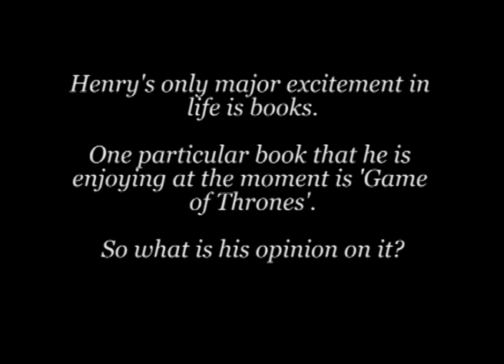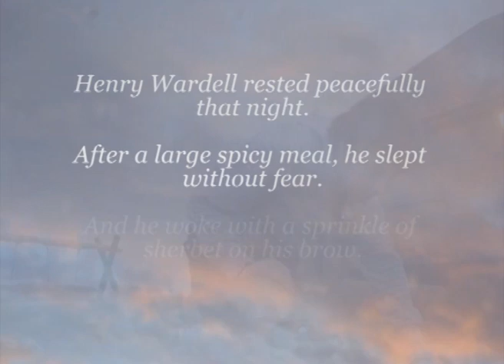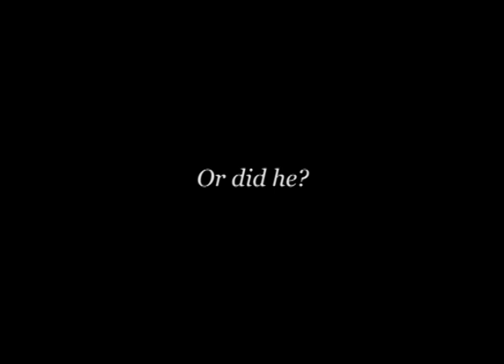A Day in the Life of Henry Wardell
Henry 'Hectar' 'Dexter' 'Wobble' 'Henass' 'Mohammed' 'Hernia' 'Heneroid' Wardell is an ordinary boy who lives in Sheriff Hutton and goes to Easingwold School. He dreams of a greater way of life, one with more excitement and feet.
Many obstacles stand in his way, but can he overcome them?
This short documentary will give you a rich insight into the way he goes about his daily life and the way he has shaped the world around him with his curvy thighs.

This is a documentary by Stuart McMillan. Stuart is currently living in Israel, where he often bumps into look-alikes of his dear marrow, Henefreud Waddle.

Henry is still alive and resides in a mansion on the A19. He is often found browsing through images of feet on the internet.